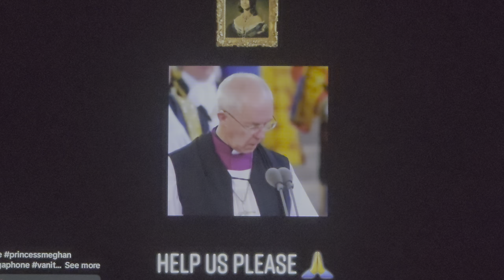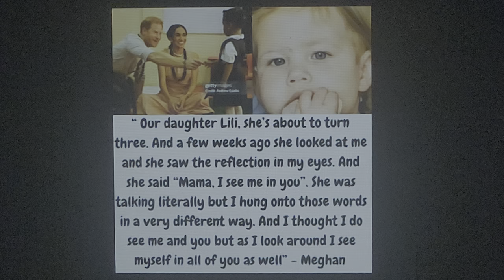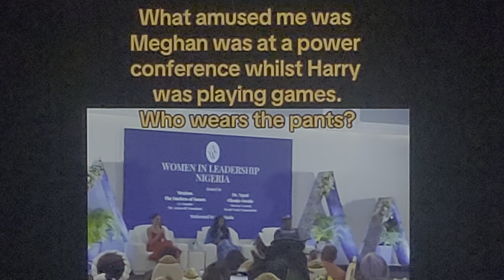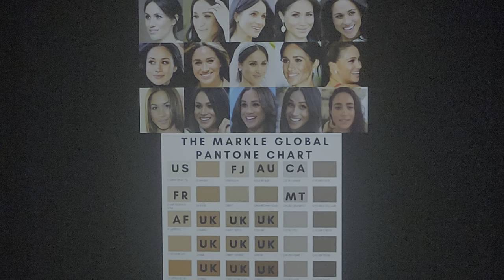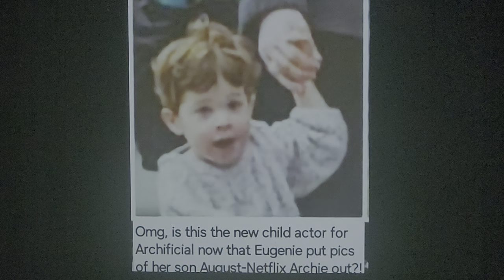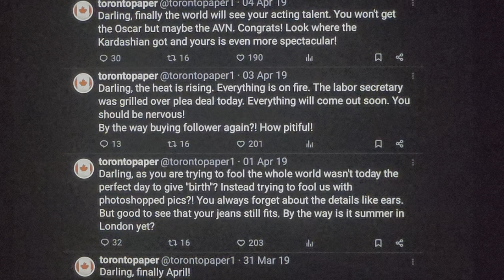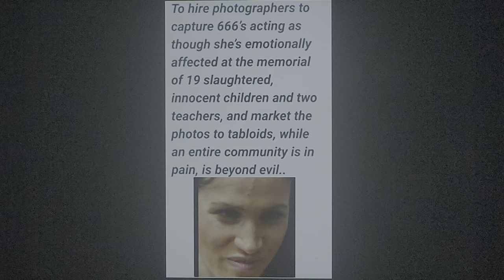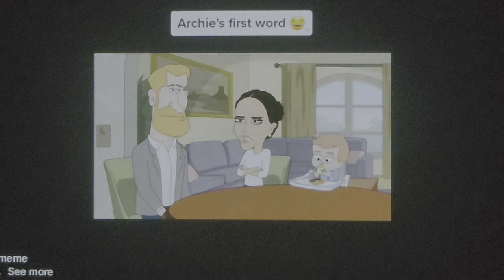The Diabolical Dumbartons:Holy Hell.Their reality is scary!👿I go really deep...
This video is a bit different. Same format, but the info is... alot. I also talk about what I think of this Nigerian Trip and how ridiculous it all is! I have extra commercials because you will need them!💯🫶